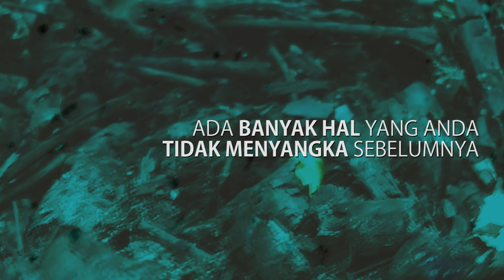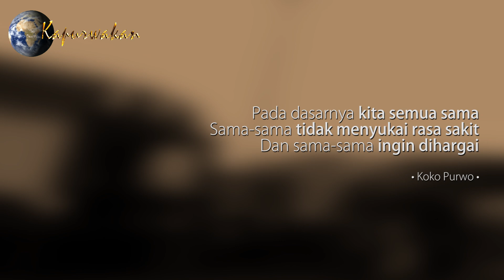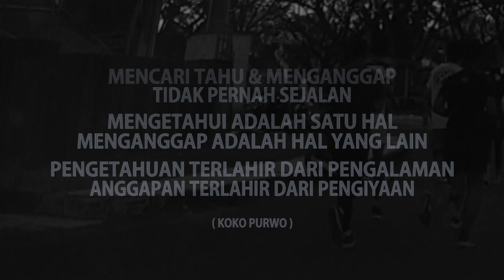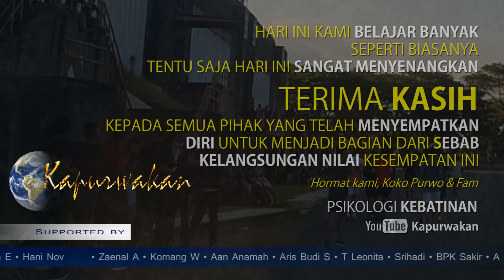Psikologi Kebatinan 18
Psikologi Kebatinan.
Sekedar berbagi.
Bukan menjelaskan yang dimaksud.

Sebelum menyimak seri 18 ini disarankan untuk menyimak seri awal agar tidak menimbulkan pemikiran yang setengah iya setengah tidak.

Salam Sedjati !